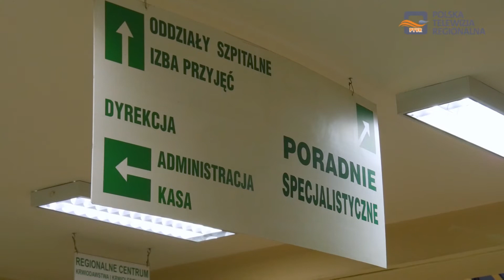Brakuje szczepionek przeciwko Covid – 19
W całej Polsce, również w Dębicy są problemy z zaszczepieniem się grupy pierwszej, czyli seniorów po 80 roku życia. Grupa zero czyli personel medyczny pracownicy MOPsów, Domów Społecznych zostali zaszczepieni w szpitalu i ten proces przebiegał sprawnie.

Przemysław Wojtys – dyrektor ZOZ w Dębicy podkreśla, że jedną z przyczyn problemów z zaszczepieniem osób starszych jest to, że nie wszystkie przychodnie w Dębicy szczepią swoich pacjentów. Seniorzy mają też problem ze sprawnym zarejestrowaniem się na szczepienia. Szczepionek niestety brakuje. W Dębicy jest sześć przychodni, które szczepią przeciwko Covid – 19. Są to: przychodnie rejonowe nr 1 i nr 5, Poradnia Medycyny Pracy przy Krakowskiej 91, Jedynka Poradnia Lekarza POZ, NZOZ Dwójka, Centrum NZOZ.